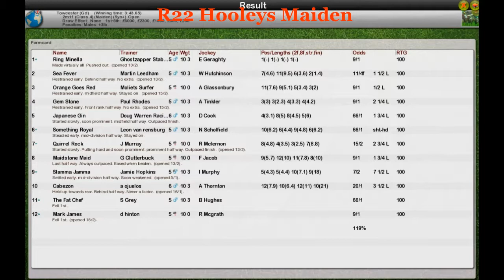NH Wk1 R22 Hooleys Maiden